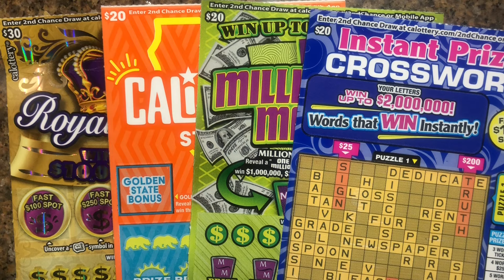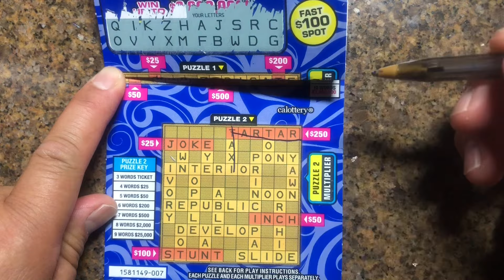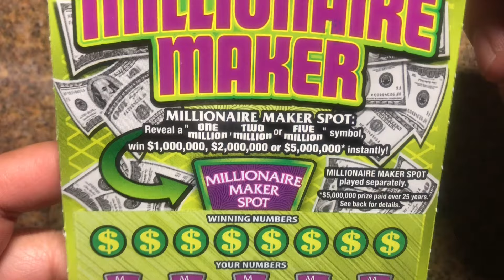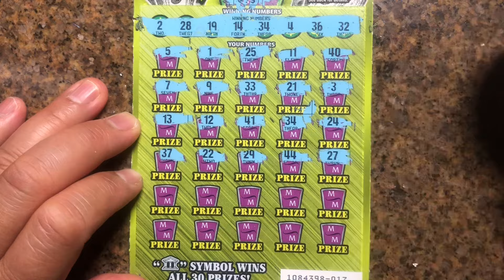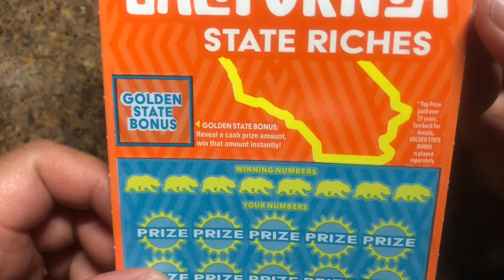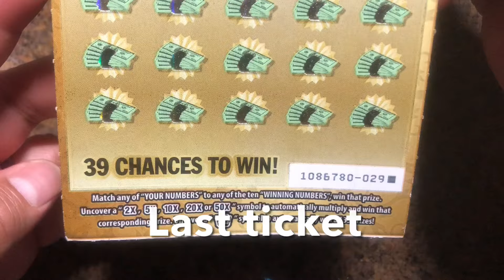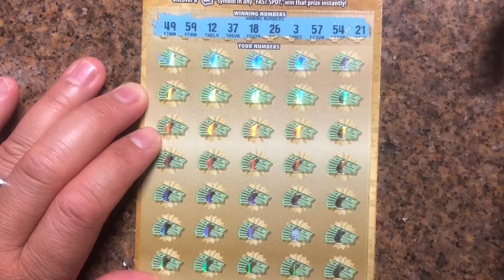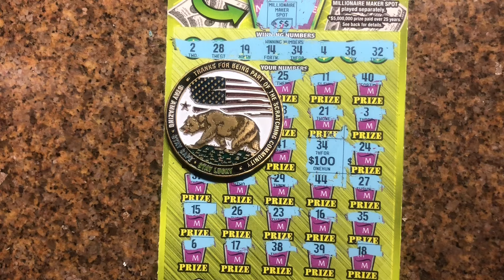BIG ZERO‼️Profit!! 🍀🍀MIx Tickets 🍀🍀🤑🤑CA Lottery Scratchers🍀🍀🤑🤑